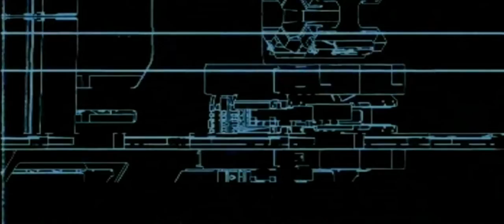Katy Perry 365 Film Archive 2020